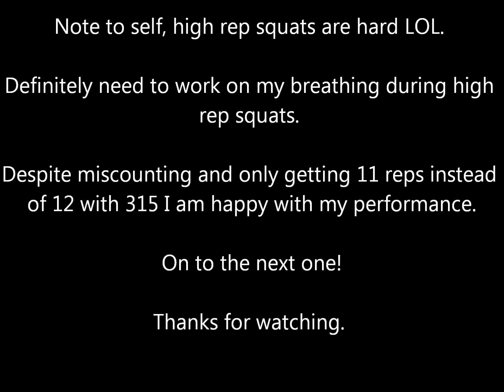Derek Charlebois Training 2-11-13 Squats + SLD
Just some footage from today's training session. Today's goal was 315 X 12 on squats. I miscounted and only did 11 reps DOH! It's all good though.